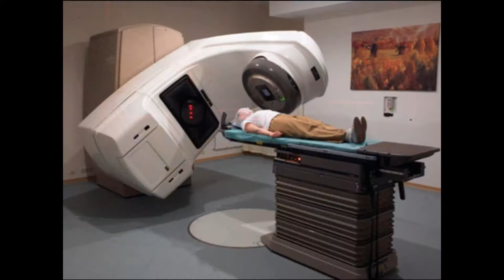Anna Pyatetska IT Movie